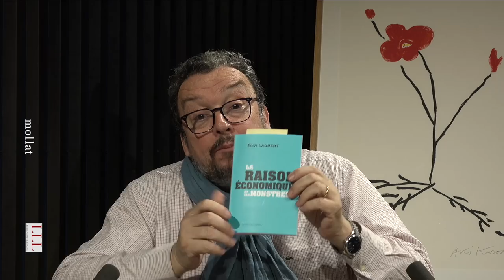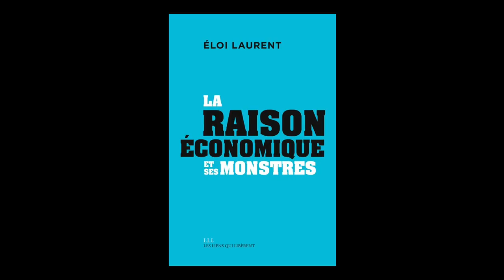Eloi Laurent - Mythologies économiques. Vol. 3. La raison économique et ses monstres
Eloi Laurent vous présente son ouvrage "Mythologies économiques. Vol. 3. La raison économique et ses monstres" aux éditions Les Liens qui libèrent. Entretien avec Jean Petaux.